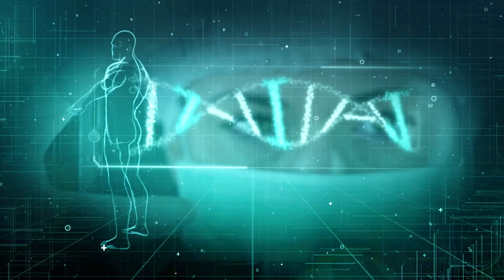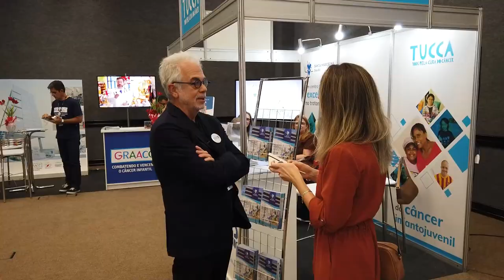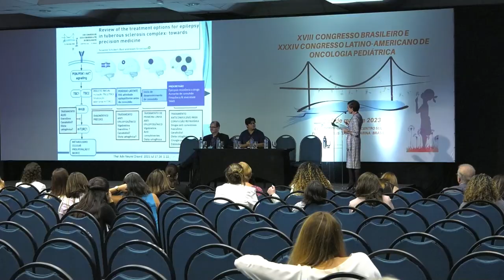PGM 214 - Nossa Saúde - Câncer Infantojuvenil - 22/05/23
Serão quase oito mil casos de câncer infantojuventil em crianças e adolescentes entre 0 e 19 anos a cada ano do triênio 2023/2025, segundo projeções do Instituto Nacional de Câncer. Para falar sobre o tema, o programa Nossa Saúde entrevista o médico Neviçolino Pereira de Carvalho, presidente da Sociedade Brasileira de Oncologia Pediátrica, e a médica catarinense Denise Bousfield da Silva, hematologista e oncologista pediátrica, presidente do XVIII Congresso Brasileiro de Oncologia Pediátrica, realizado em maio, na Capital Florianópolis. A apresentação é de Rafaela Arns.